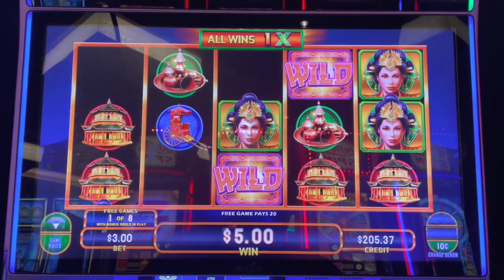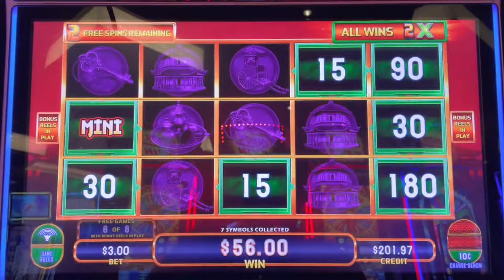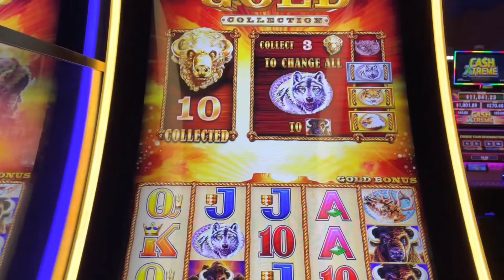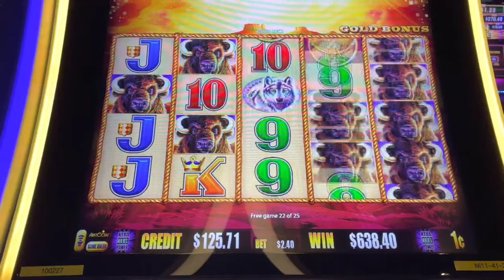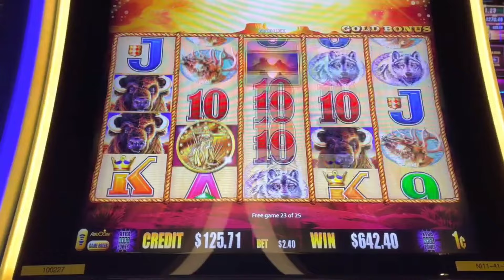4 Coins - 13 Heads - Buffalo Gold Comes Through